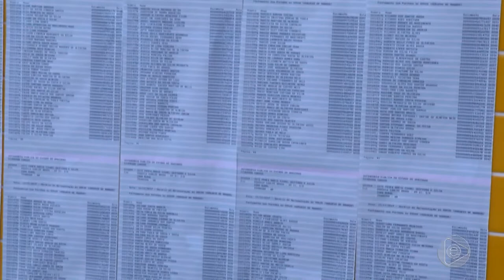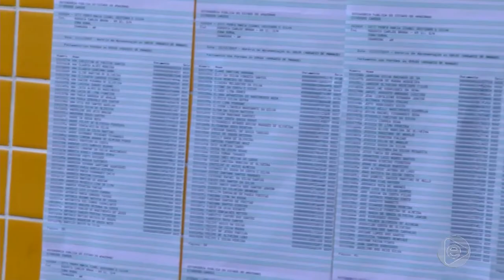6 Horas Notícias – 16 12 2019 03º Bloco